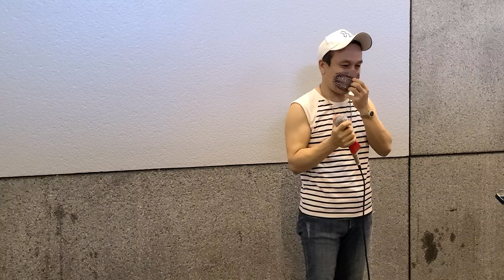20211003 Singing 良哥